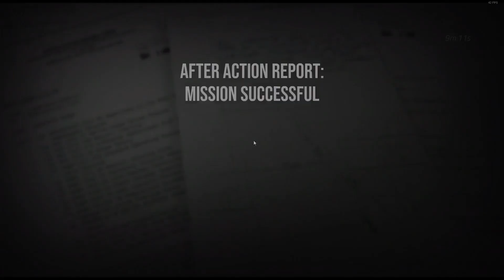Six Days in Fallujah Day 4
I love this game, and the CQB teamwork, the way voice/comms work very immersive, very good.